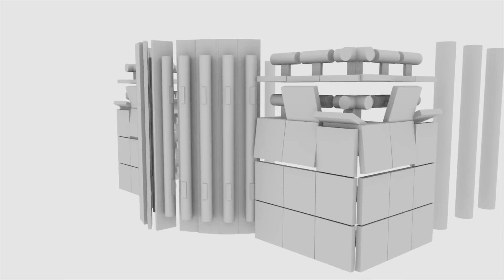Szeged Harca (Game of Thrones Remake) - BTS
Szeged születésnapjára és a nagysikerű Trónok Harca sorozat befejező évada tiszteletére készült ez az animációs videó. A projekt három hónapot vett igénybe. A zene szerzője Ramin Djawadi. Használt programok: Cinema 4D, Octane Render, Davinci Resolve.
This animation was made as a tribute to the Game of Thrones final season as well as the birthday of my hometown, Szeged (Hungary). The project took 3 months to finish in Cinema 4D, Octane Render and Davinci Resolve. The music was originally composed by Ramin Djawadi.